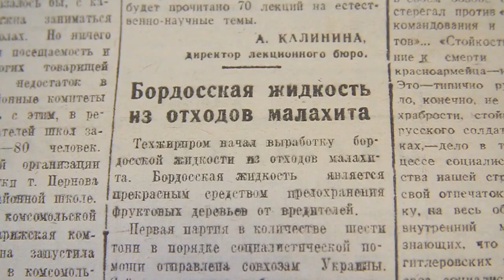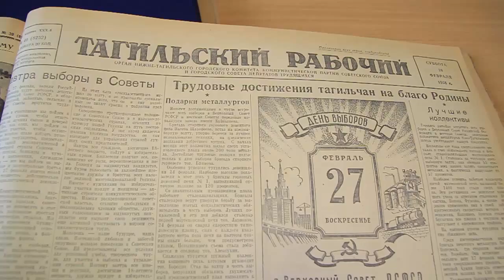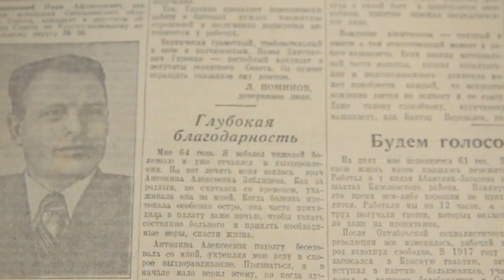Сегодня в прошлом веке Выпуск от 26 февраля Тагил ТВ